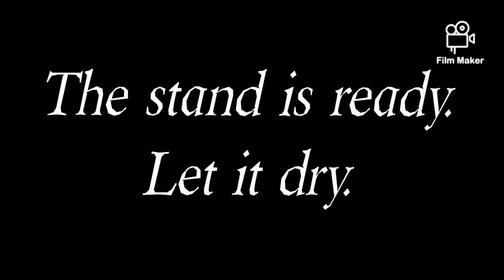DIY Photo Frame | By Saumya Sarda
This is an easy to make DIY Photo Frame. Do give it a try.